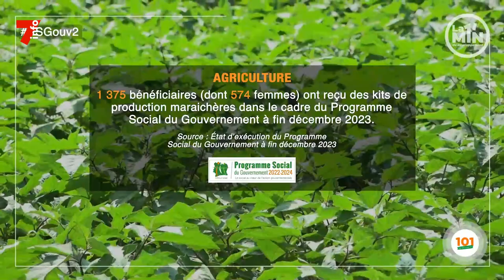MDD | Producteurs de maraîchers à Djébonoua